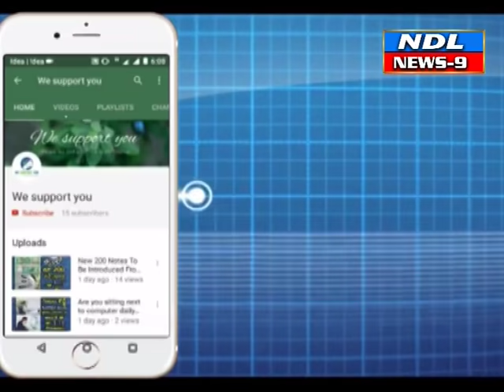నంద్యాల మున్సిపల్ అధికారుల పై ఆగ్రహం వ్యక్తం చేసిన వైద్యశాఖ మినిస్టర్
Nandyal news9 నంద్యాల మున్సిపల్ అధికారుల పై ఆగ్రహం వ్యక్తం చేసిన వైద్యశాఖ మినిస్టర్